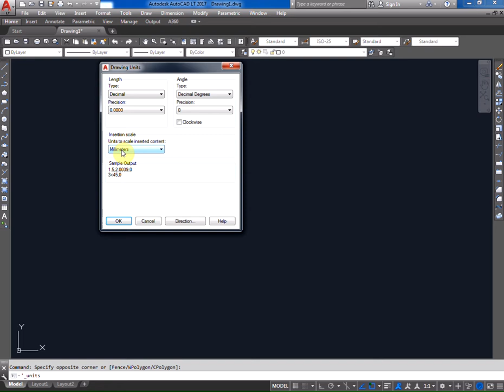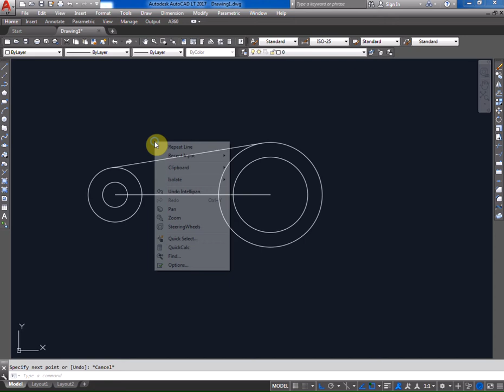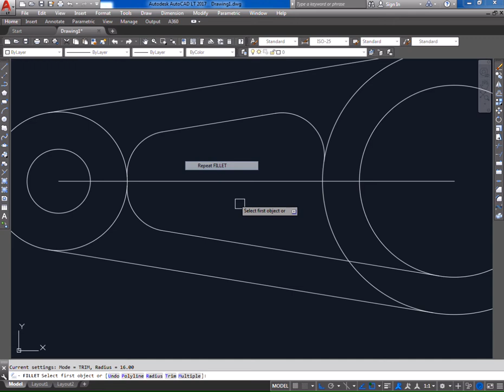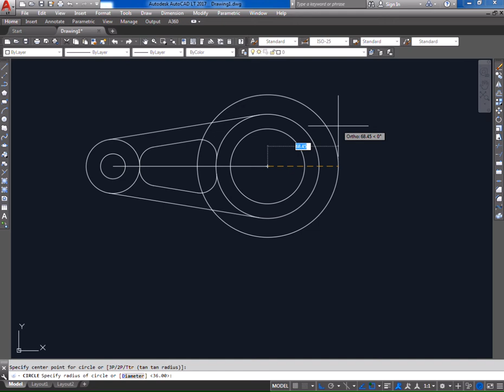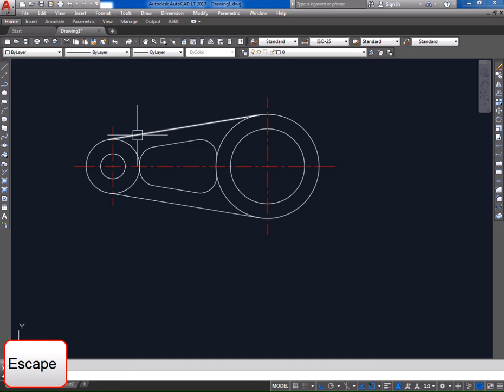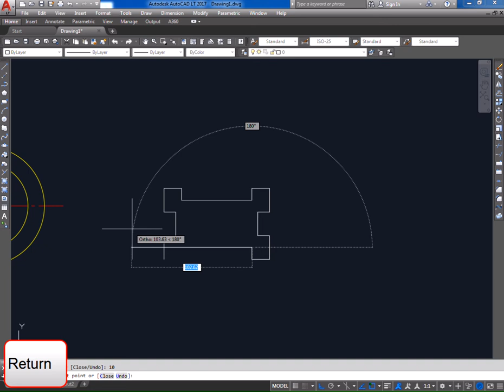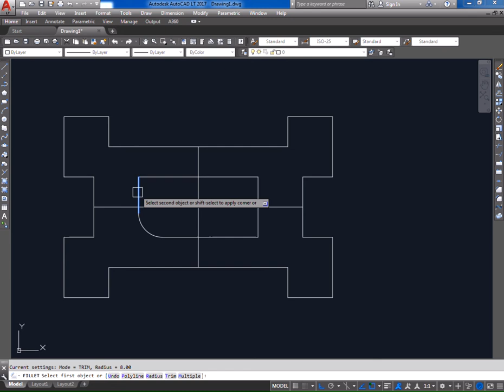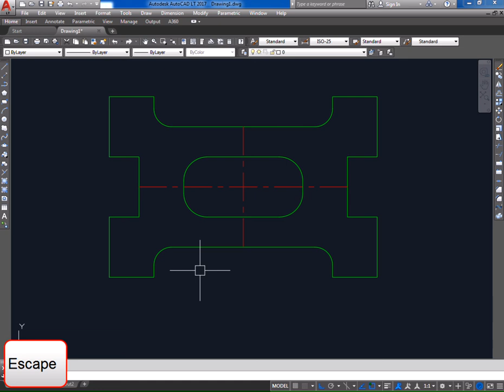AutoCAD 2017 Tutorial for Beginners Part 02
1) Basic 2D Drawing Part 01 to Part 05
2) Orthographic Drawing Part 06 to Part 10
3) Isometric Drawing Part 11 to Part 15
4) 3D Drawing Part 16 to Part 20.